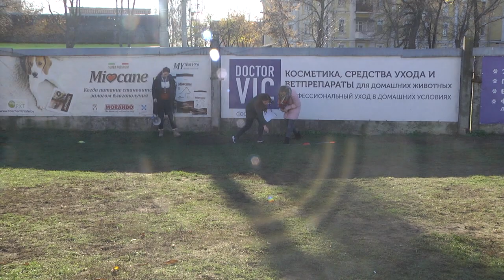В Гомеле прошли соревнования по дог-фрисби и дог-пуллеру